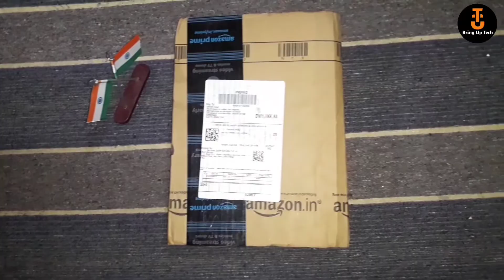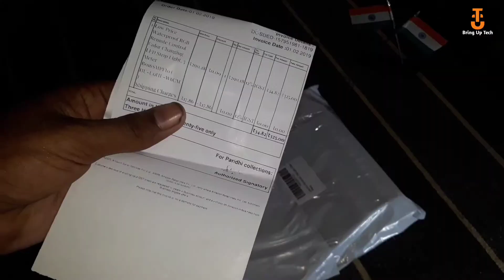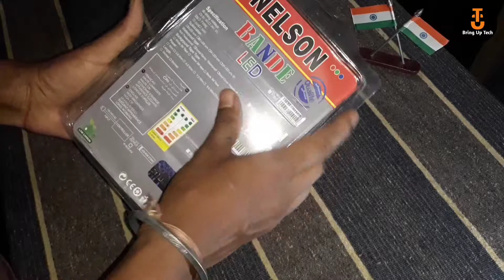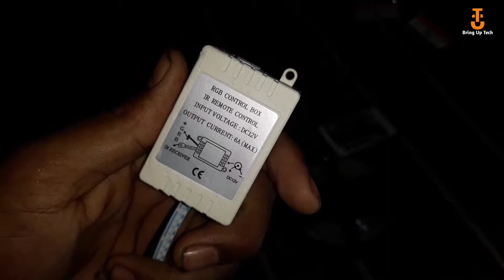rgb led strip:unboxing+explaining working and testing (2019)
Aaj hum unboxing karnewale hai cheap & best rgb led strip or explaing its working and testing (2019) or is rgb led strip ki kashiyat ye hai ki ye cheap price me aata hai or quality pe bi kara utarta hai,or bade youtubers bi isika hi use karte hai

Me kudh is rgb led strip ka use karta hnu isiliye me iska aap ko suggest kar raha hnu or is video me aap ko iska actual price jo hai oo bi batane vala hnu,

Ye video sponsred nahi hai(this video is not sponserd)

Or iss rgb led strip ke adik jankarikeliye or isko karidnekeliye iss link pe visit karke karid sakte hai

Links
Rgb led strip

Ye sari enquiry bi me iss video me solve kiya hnu
Enquiries
Unboxing best rgb led strip for video shooting (2019),
cheapest led strip,
Led strip unboxing,
unboxing rgb led strip in hindi,
Rgb led working and testing,
Best led for decoration,

Or iss channel ko aap inn sabi me bi follow kar sakte hai

Iss channel pe apko lagatar tech ke helpfull videos milte rahenge or iss channel pe me koshish kiya hnu ki aassanise apko samjaneki or e sub topics jo hai vo sab bahut sari research ke baad me video banata hnu isliye apko ek loyal knowledge mil payega